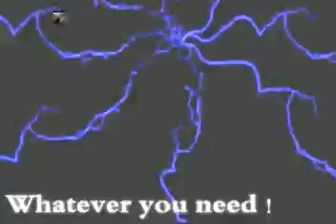EgyNet new Advertisement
EgyNet new Advertisement .. Edited & Directed by ; Amr Mamdouh Abu El Saadat.    * Amr